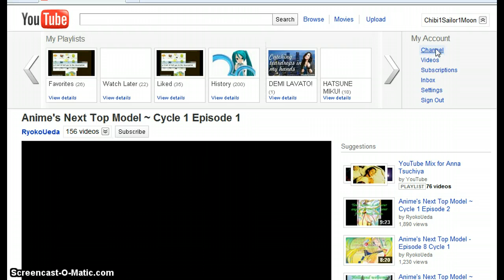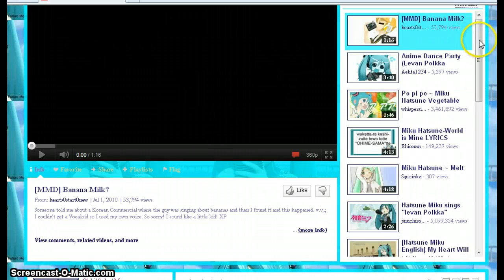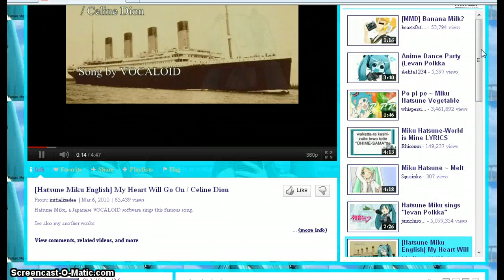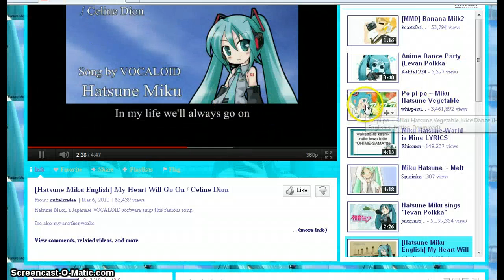fantage friends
HEY THIS ME AND MY FRIEND MELLISA